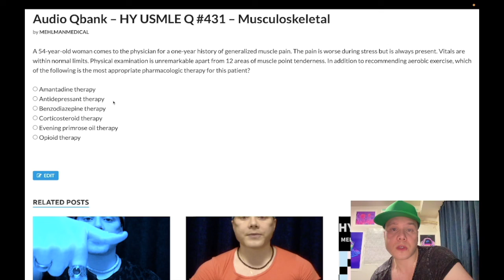HY USMLE Q #431 – Musculoskeletal